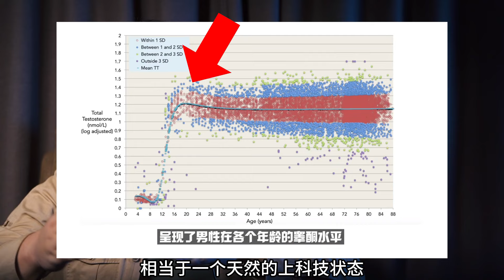未成年人，撸铁健身，喜提永久升高！